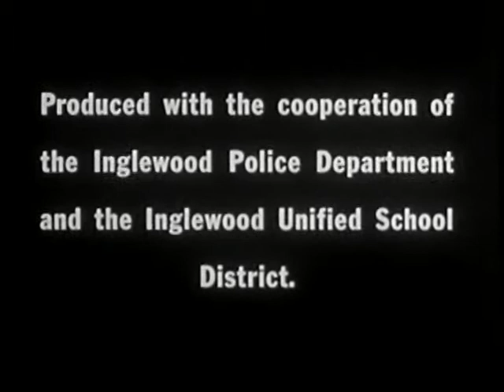Boys Beware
Anti-homosexual film targeted at teenage boys, urging them to avoid encounters with potential molesters.

This film was produced in 1961 by Sid Davis.